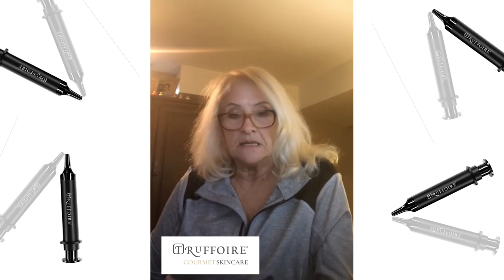Truffoire Skincare Review | Sarlynn's Testimonial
Truffoire's most popular Black Truffle Instant Repair Syringe has made a difference in the lives of over 527,108 users around the world! And there is nothing that makes us happier than hearing about some of our happy clients and their experience with our products.
Thank you Sarlynn! We are so happy to see you are enjoying the Black Truffle Instant Repair Syringe and looking forward to continuing to be by your side with your skincare journey :)

🍁 𝗔𝗕𝗢𝗨𝗧 𝗧𝗿𝘂𝗳𝗳𝗼𝗶𝗿𝗲🍁
Truffoire is a luxury brand committed to providing the highest quality and most advanced anti-aging skincare products formulated with truffles. After helping over 300,000 women around the world, Truffoire is on a mission to help women turn back the clock on aging and live a lavish lifestyle while loving themselves again. Women join Truffoire's exclusive online community, Unprecedented, Customized Luxury Skincare, private memberships, VIP Concierge Service, and personalized attention from our Elite Experts.

Truffoire